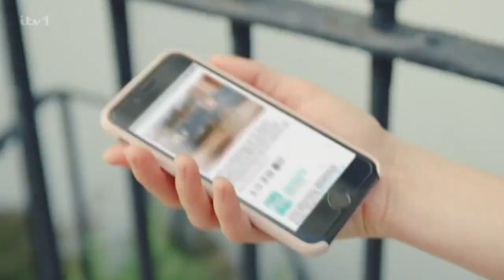This Morning Intro | Monday 8th May 2023 | Kings Coronation Bank Holiday | DanTV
Presenters: Craig Doyle and Rochelle Humes